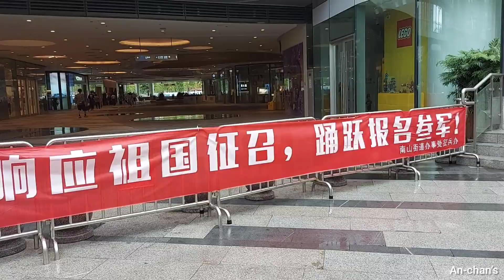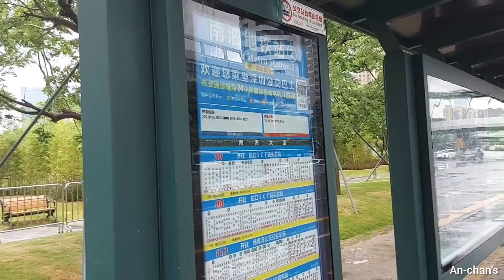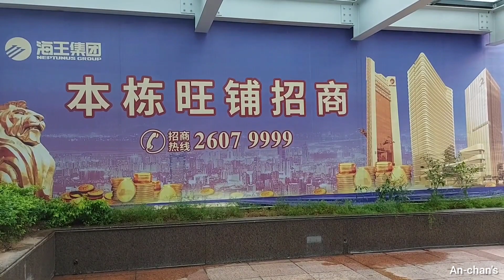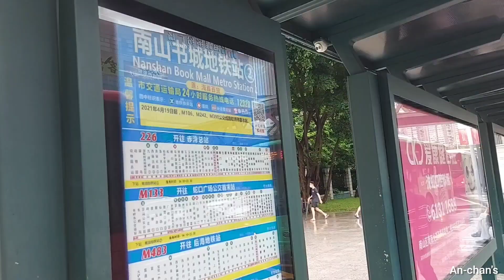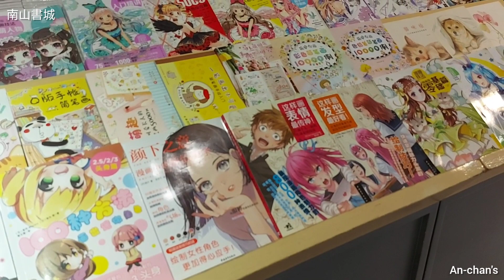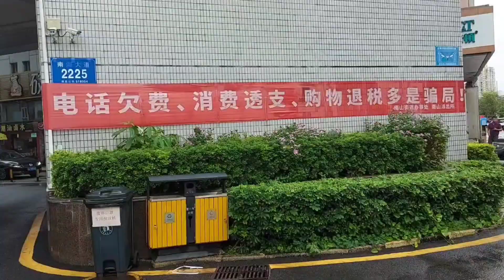深圳經濟心臟地帶 南山南海大道 Nanshan District, Shenzhen China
深圳經濟心臟地帶 南山南海大道

00:03 登良路
04:01 南油地鐵公車站
07:02 南山書城地鐵公車站
07:53 南山書城
[影片簡介]
南海大道是中國廣東省深圳市南山區的一條城市道路，南起蛇口港，北至同樂交匯處與同樂路、廣深高速公路相連接，將南山半島由南至北聯繫起來。南海大道工業七路以南路段為雙向四行車綫，以北路段為雙向六至八行車綫；濱海大道後海交匯處以南為城市主幹路，以北為城市快速路。

而今回筆者從南山登良路出發、途經南油站、最終步行至南山書城

[感想]
南山的商務大廈往往有數千以至過萬員工上班。即使南山「只得」一百棟商務大廈、也達十萬名以上上班族。

反觀、只得兩萬常住人口的珠海横琴、在疫情鬼城滿佈的情況下、每棟商務大廈上班人數可想而知。不要說整個横琴有過萬名上班族、能達四五千名己是奇蹟 (加上各樂園及商場員工的總數)。

南山書城▪︎深圳市南山商業文化中心區南海大道與海德二道交界處

旨在分享、非廣告内容。